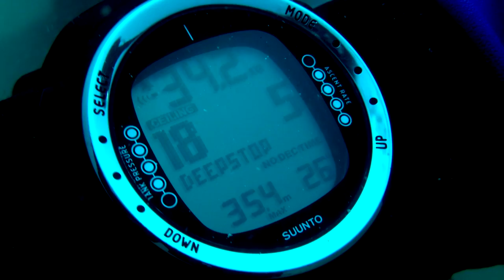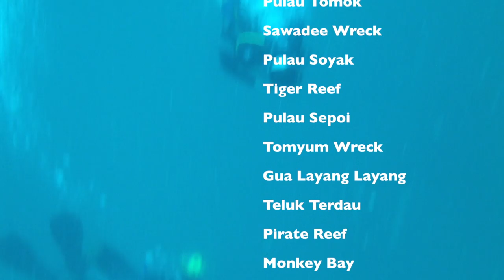Reef Life of Tioman, iPhone 4s underwater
A short documentary style video on the Reef life of Tioman Island, Malaysia. Most marine life is label with is common name and scintific name. The purpose of this video is to educate people on the name of some underwater life and what can one expect diving in Tioman Island, Malaysia.